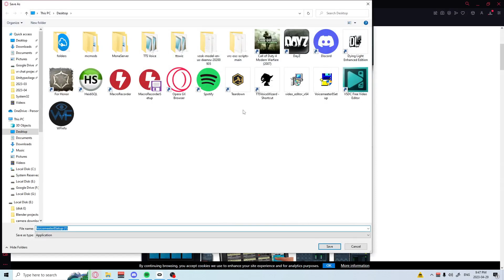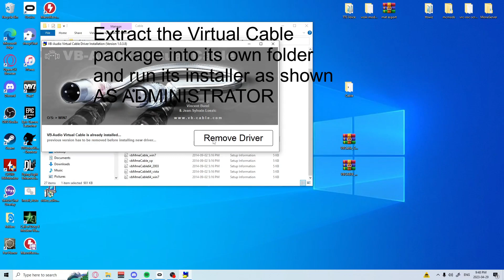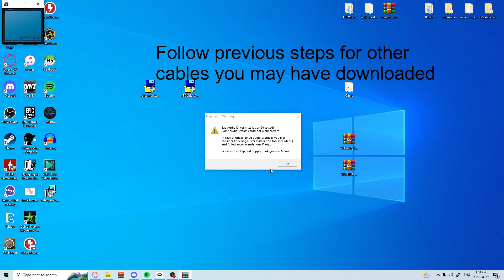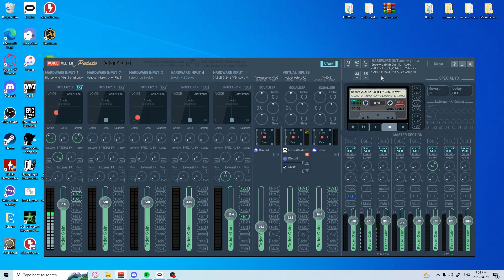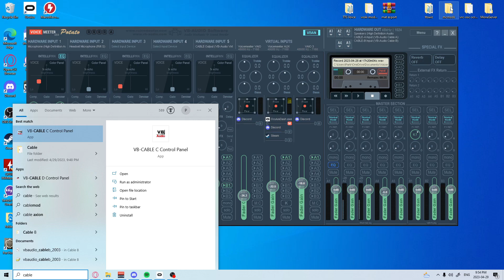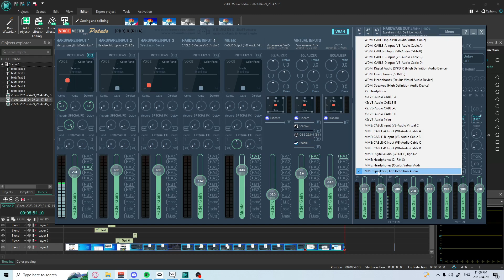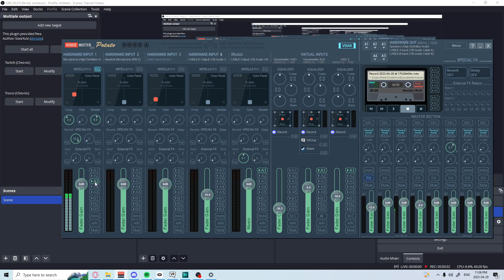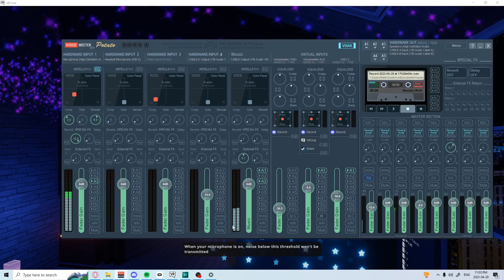VRChat: How to play audio/music through your microphone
(QUEST USERS)
Make sure you select your headset as MME, not WDM. you wont hear any audio in your headset if you choose the wrong one

I can provide fully customized setups for $15 ( requires team viewer )

*Note: Voicemeeter and Virtual audio cable are considered donationware. While you may use it for free there are limitations that will become heavily apparent when using this software for long periods of time.

Voicemeeter Potato will let you use it for a period of 30 days until asking you to activate your license

While 1 virtual audio cable is completely free to use, Cable A-D needs to be purchased. (though if you purchase all of them, you have 8 I/O's to mess with)